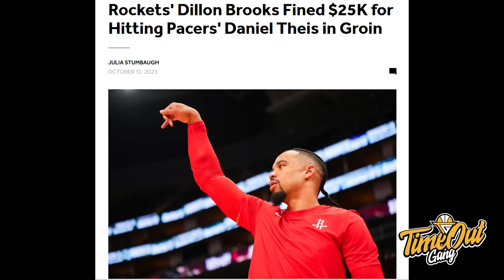TIME OUT: Ben Simmons Jago Pre-Season Doang Atau Gak? I BIGGEST RUMOR in IBL History!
Di Time Out kali ini kita membahas tentang Ben Simmons yang bisa menjadi kunci untuk Brooklyn Nets, Tangerang Hawks yang terus memperkuat squad mereka dengan mendatangkan Gabriel Batistuta dan Randika Aprilian dan gue mau share rumor terbesar dalam sejarah IBL.

Thumbnail photo via @BenSimmons